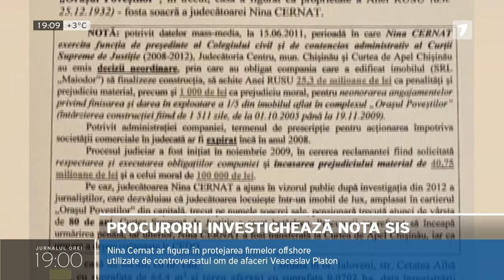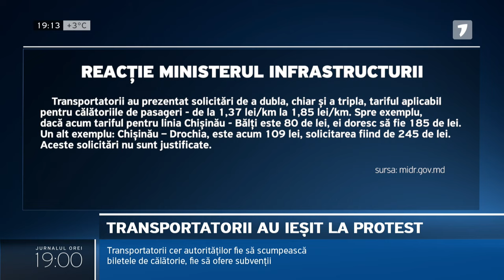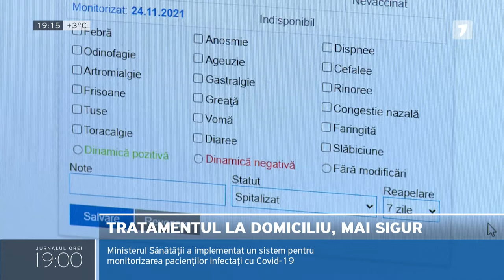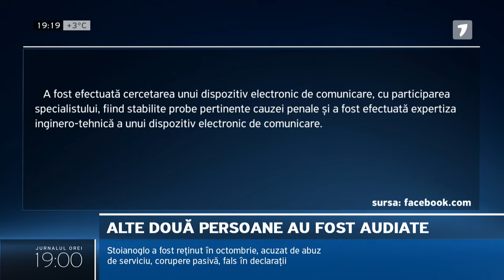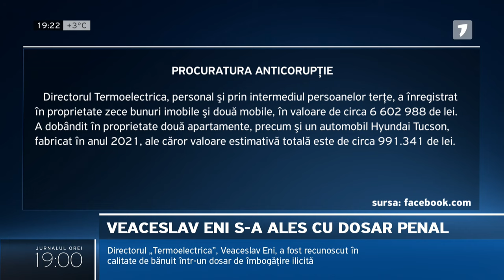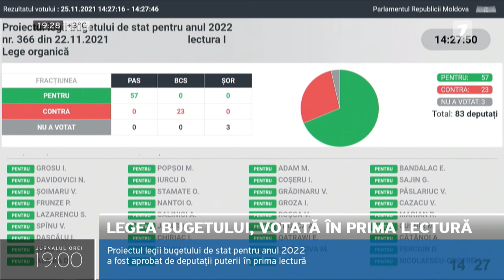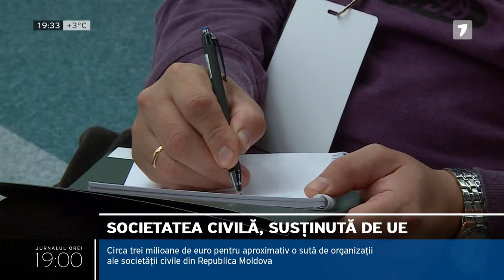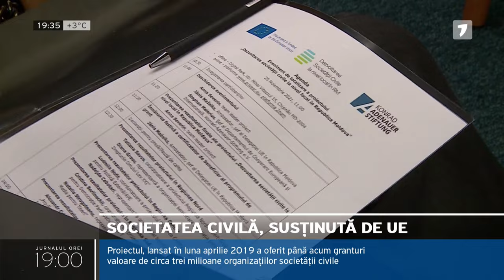Jurnalul orei 19:00, 25.11.2021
Iată titlurile ediției:

1. Aleșii poporului au găsit o modalitate pentru a achita datoria MoldovaGaz față de Gazprom. Astfel, riscul ca Republica Moldova să rămână fără gaz a fost eliminat.

2. Dosarul ”7 aprilie” a fost reluat după 12 ani de la evenimentele din 2009. Se întâmplă după dezvăluirilor făcute de Boris Sprîncean, în emisiunea Secretele Puterii de la Jurnal TV.

3. Transportatorii au ieșit din nou în stradă! Șoferii de microbuz și autobuz de pe liniile interurbane cer dublarea, cel puțin, a tarifului pentru călători.

4. Veniturile de 50,1 miliarde de lei și cheltuieli de 65,2 miliarde. Proiectul bugetului de stat pentru anul 2022 a fost votat azi în prima lectură. Sunt prevăzute și majorări salariale, care au trezit însă mai multe nemulțumiri.